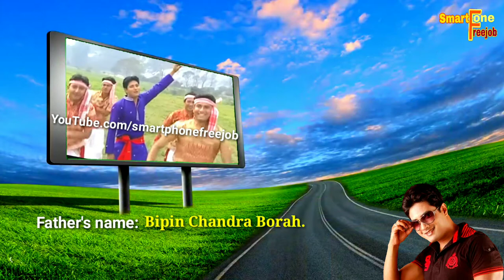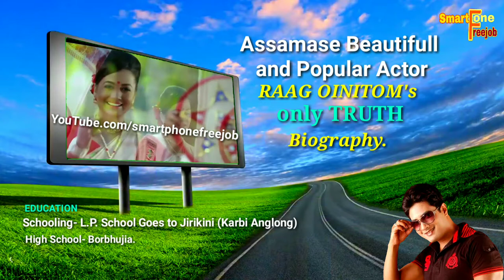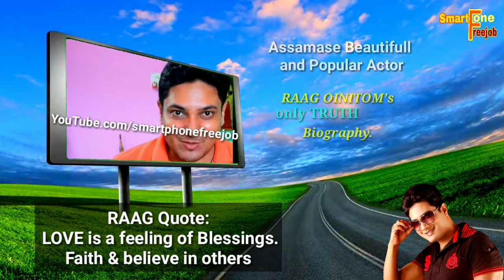Raag oinitom BIOGRAPHY | Bihu Popular and Beautiful Actor Raag Borah Biography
YouTube.com/smartphonefreejob

In this video you'll see biography of *Raag oinitom*
He's a Actor Assamase movie and album.